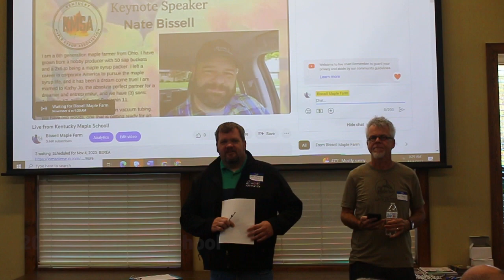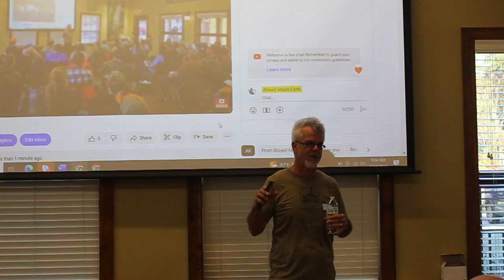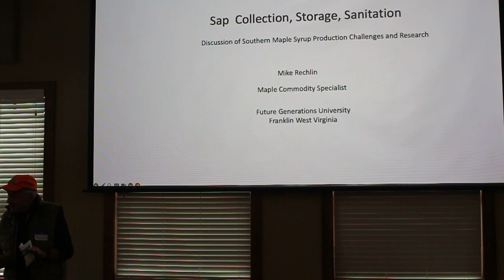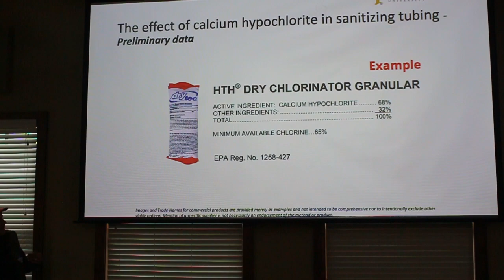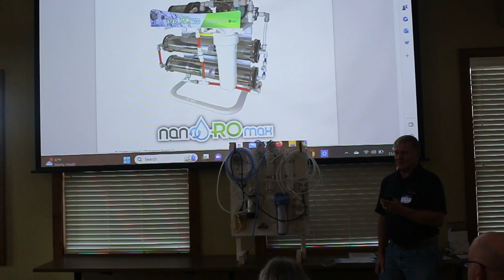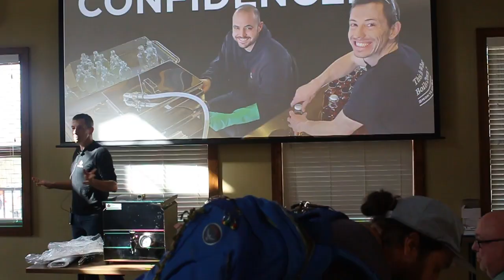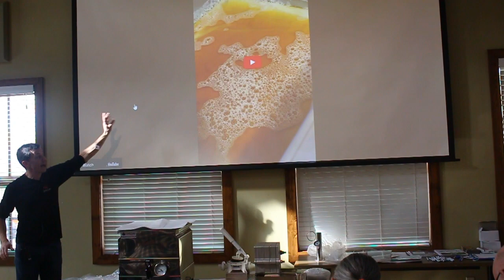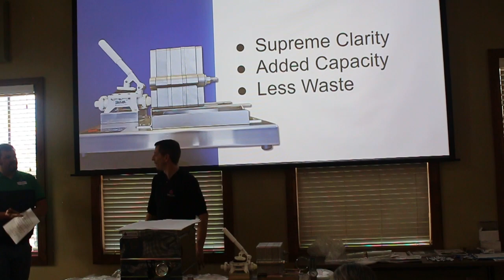2023 KY Maple School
The 2023 Kentucky Maple School took place on November 4, 2023 at the Berea College Forestry Outreach Center.  The school opened up with a presentation from Nate Bissell who shared his story of becoming one of the largest maple syrup producers in Ohio. After that,  Dr. Mike Rechlin speaks about southern maple syrup production challenges and research.

Maple syrup vendors—Brandon Daniels covered tubing systems and reverse osmosis while Jimmy Brochtrup covered boiling, finishing, and filtering. The school concluded with Ben and Emma McKinney providing some maple treats as they demonstrated several value added maple products.